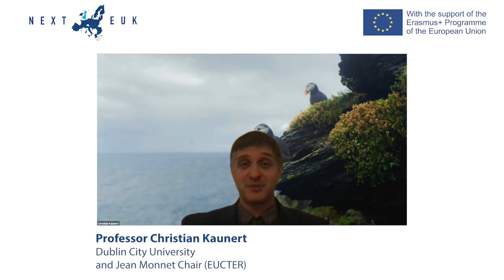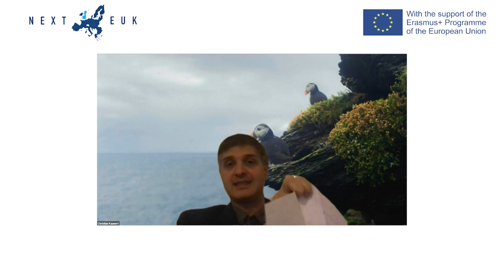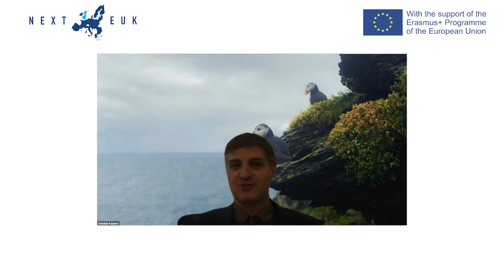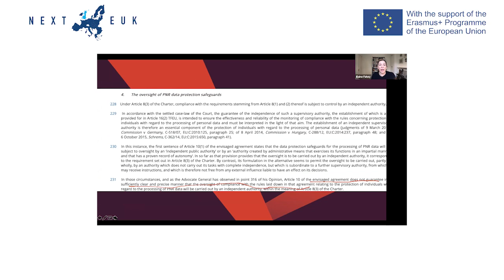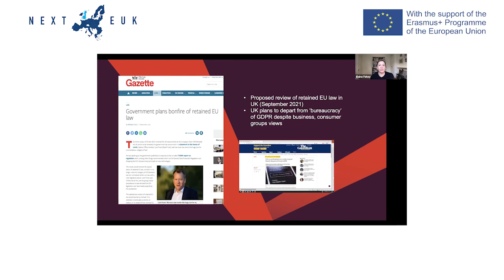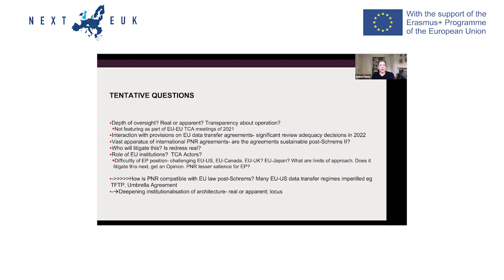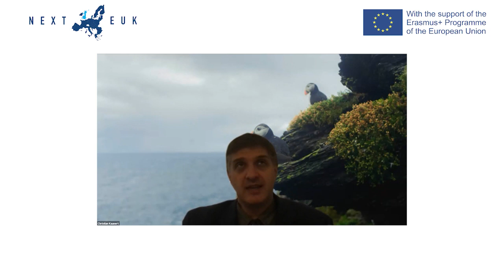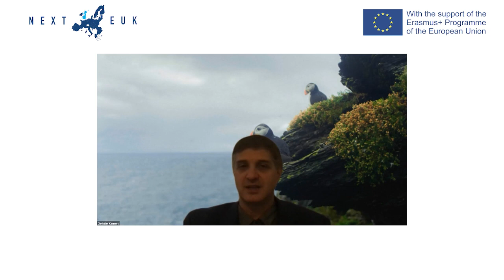«'You can’t always get what you want'. The impact of Brexit on UK internal security»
On November 19th,  the Jean Monnet Centre of Excellence NEXTEUK on the Future of EU-UK Relations (Queen Mary, University of London) and the Jean Monnet Chair RE-CON on EU-UK internal security relationship post-Brexit (Northumbria University) organized an event on "Freedom, Security and Justice post-Brexit: The UK-EU Relationship in Troubled Waters". The second session of this event was entitled «'You can’t always get what you want'. The impact of Brexit on UK internal security».
Lord Ricketts (member of the Justice and Home Affairs Committee of the House of Lords, former National Security Adviser and British ambassador), Baroness Hamwee (Chair of the Justice and Home Affairs Committee of the House of Lords),  Professor Christian Kaunert (Dublin City University and Jean Monnet Chair (EUCTER)) and Professor Elaine Fahey (City University of London and Jean Monnet Chair (Law and Transatlantic Relations)) discussed the impact of Brexit on UK internal security. The event was chaired by Dr Benjamin Martill (Lecturer, University of Edinburgh).